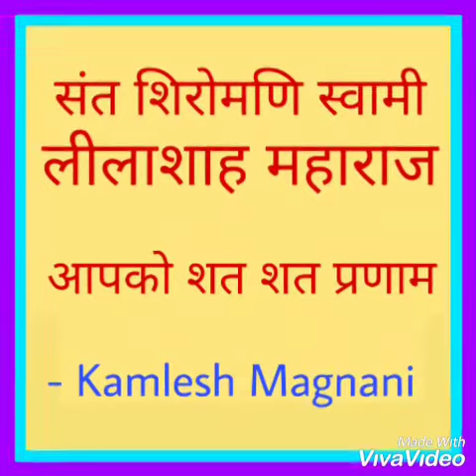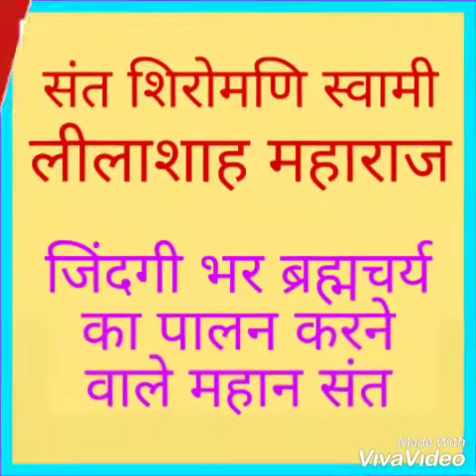Swami Lilashah Maharaj | New Picture Video | Sindhi News & Views | Kamlesh Magnani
Swami Lilashah Maharaj New Picture's Video by Sindhi News & Views

Posted By
Sindhi News & Views & Kamlesh Magnani. Specially Made For Our Channel Only